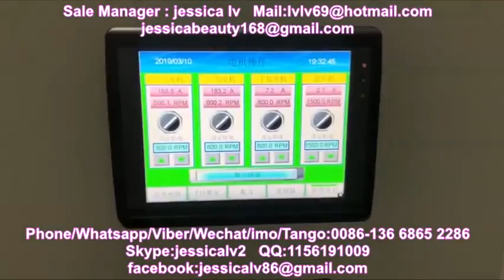eps foaming sheet machine extrusora de lámina de espuma ps de doble capa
eps foaming sheet machine

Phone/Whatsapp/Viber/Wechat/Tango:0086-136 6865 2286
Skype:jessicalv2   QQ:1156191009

1. foam sheet extrusion line: make PS foam sheet from raw material. The raw material is general polystyrene granule.

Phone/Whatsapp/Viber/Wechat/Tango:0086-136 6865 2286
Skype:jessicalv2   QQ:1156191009